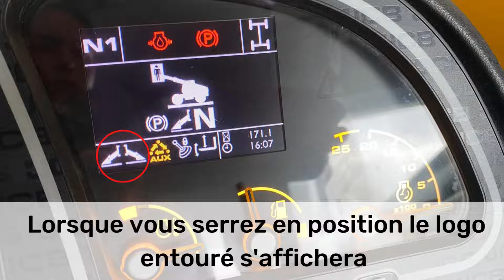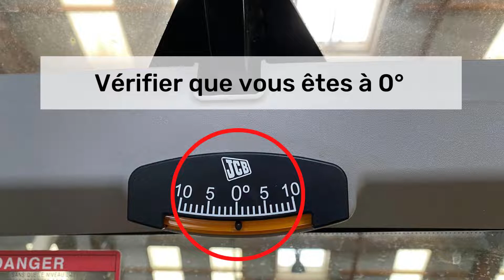JCB 540-180 - Fonctionnement de la nacelle sur télescopique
Fonctionnement de la nacelle sur télescopique JCB 540-180
Louer cette machine ?